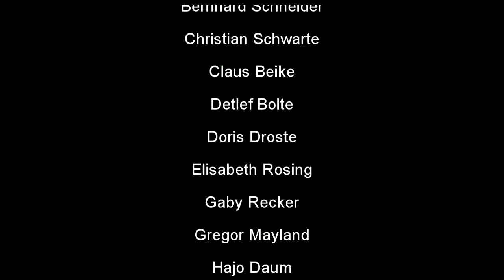Ode an die Freude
Ein Video von Freunden für Freunde - aufgenommen während der Corona-Krise